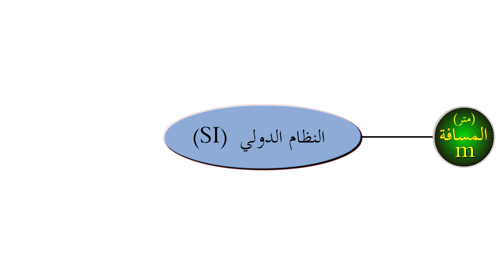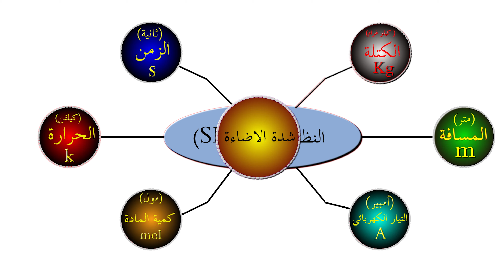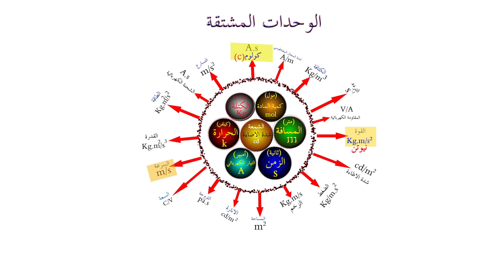اكتشف أسرار الوحدات في الفيزياء: الجزء الأول - الوحدات الأساسية والمشتقة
في هذا الفيديو على قناتنا التعليمية على اليوتيوب، سنستكشف الوحدات الأساسية السبع في الفيزياء في الجزء الأول من سلسلة الدروس. سنقدم شرحاً شاملاً لكل وحدة من هذه الوحدات وأهميتها في علم الفيزياء، بالإضافة إلى كيفية استخدامها في قياس وتحليل الظواهر الفيزيائية.

بعد ذلك، سنتناول الوحدات المشتقة التي تم اشتقاقها من الوحدات الأساسية، مثل السرعة والتسارع والقوة والطاقة، وسنوضح كيف يتم تحويل وحدات القياس للعمل بشكل فعال في مجالات الفيزياء المختلفة.

كما سنتطرق إلى الأسماء الخاصة التي تم إعطاؤها لبعض الوحدات المشتقة، مثل النيوتن والجول والواط والهرتز، وسنوضح أسباب تسميتها بهذه الأسماء ودورها في فهم الظواهر الفيزيائية.

انضموا إلينا في هذه الرحلة التعليمية الممتعة لاستكشاف عالم الوحدات في الفيزياء وتفاعلوا معنا من خلال تعليقاتكم واقتراحاتكم. لا تفوتوا الجزء الثاني من هذه السلسلة المثيرة التي ستعزز فهمكم لمبادئ الفيزياء بشكل أفضل وأوسع.